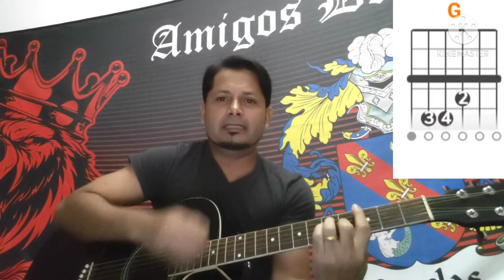Mar de gente (O Rappa) versão com Cifra - Danilo Ornelas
Composição de Lauro Farias / Marcelo Falcão / Marcelo Lobato / Xandão
Tom: D
[Intro] Bm  G  Em  F#
           Bm  G  Em  F#

 Bm        G
Aiôa ê ê, aiôa é
  Em        F#

  Bm             G
Brindo à casa, brindo à vida
       Em             F#
Meus amores, minha família
  Bm             G
       Em             F#
Bm            G
Atirei me ao mar, Mar de gente
         Em
Onde eu mergulho sem receio
                          F#
Mar de gente, onde eu me sinto por inteiro
Bm                         G
Eu acordo com uma ressaca guerra
              Em
Explode na cabeça e me rendo
        F#
A um milagroso dia

G                       Em
Essa é a luz que eu preciso
                    Bm
Luz que ilumina a cria e nos dá juízo
G                       Em
                    Bm
Luz que ilumina a cria e nos dá juízo, cria e
 nos dá juizo

[Terceira Parte]

 Bm
Voltar com a maré sem se distrair

Tristeza e pesar, sem se entregar
 G                                Em
Mal, mal vai passar, mal vou me abalar
 Bm

G                       Em
Esperando verdades de criança

Um momento bom
 Bm
 G                    Em
Navegar é preciso se não a rotina te cansa
  Bm

Bm
Interesses na Babilônia, nevoeiro
 G
Poços em chamas tiram proveito
 Em
Passa, passa, passa, passa, passa, é
passageiro
F#
Arte ainda se mostra primeiro
Bm               G
Uma onda segue a outra
                      Em
Assim o mar olha pro mundo, assim o mar olha
     F#
pro mundo

[Primeira Parte]

G                       Em
                    Bm
G                       Em
                    Bm
 nos dá juizo

Um momento bom
 Bm

Bm
 G
 Em
passageiro
F#
Bm               G
                      Em
     F#
pro mundo